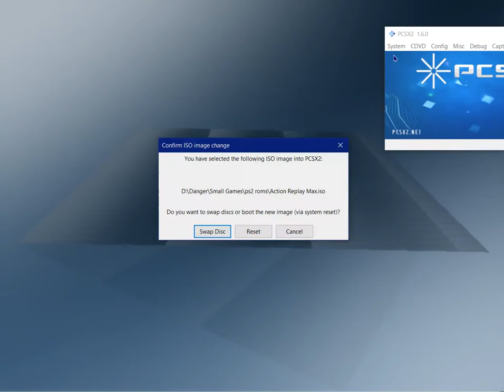★100 Urban Reign Skin Mod